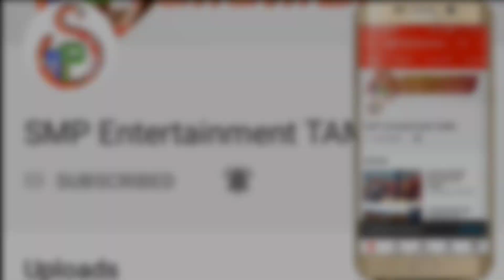JCBயில் தென்னை மரத்திற்கு பாத்தி கட்டும் முறை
🙏Welcome To SMP ENTERTAINMENT TAMIL🙏